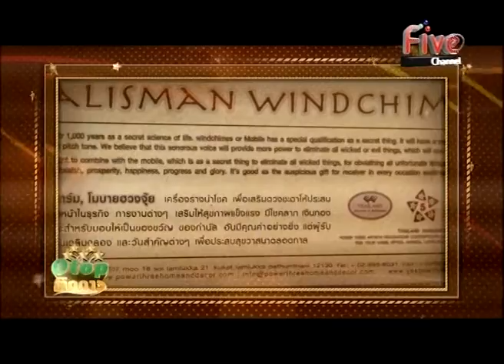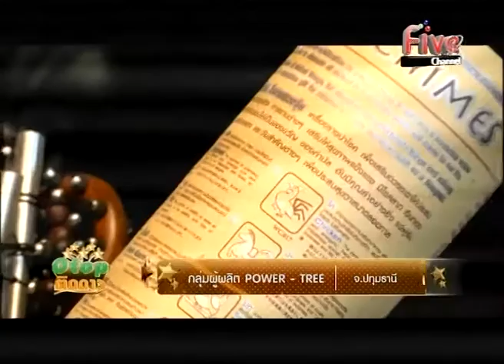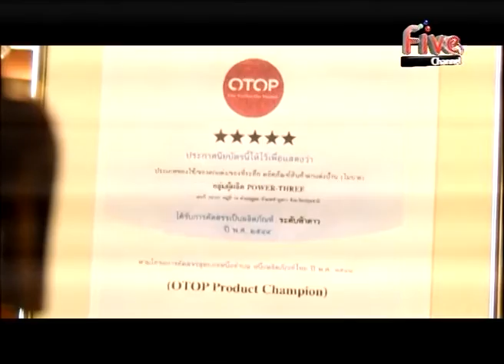OTOP ติดดาว 09-05-2015 @จ.ปทุมธานี "โมบายฮวงจุ้ย" 1/3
รายการ OTOP ติดดาว
ออกอากาศทุกวันเสาร์-วันอาทิตย์  เวลา 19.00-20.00 น.

ดำเนินรายการโดย คุณเม  เมลดา
โมบายฮวงจุ้ย  20/107 ม.18 ต.คูคต อ.ลำลูกกา จ.ปทุมธานี
สินค้า Otop "กลุ่มผู้ผลิต Power-tree"
ประธานกลุ่ม : คุณอิทธิพงศ์  ธรรมประศาสตร์